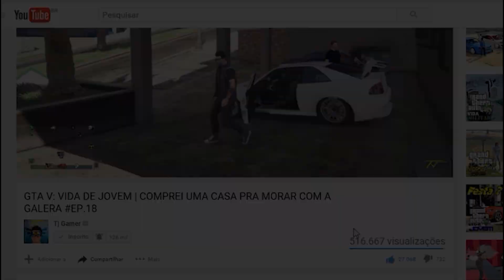GTA V ZOMBIES : Voltei pro Interior e me SURPREENDI, veja onde eu DORMI